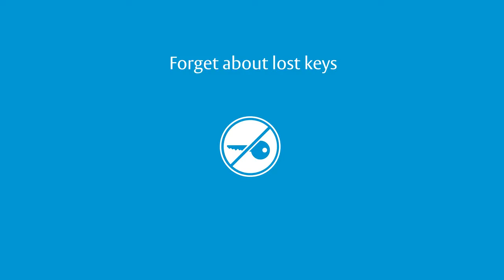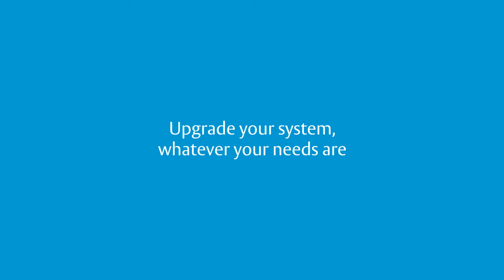Aperio®, the wireless upgrade of access control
Aperio® battery-powered locks with integrated RFID-readers locks integrate with access control systems from over 100 different OEMs worldwide, for new installations or to upgrade an existing system. Integration is seamless, extending the reach of an existing system with future-proofed devices. Security administrators operate the new Aperio®-equipped doors from the same interface as the installed system.